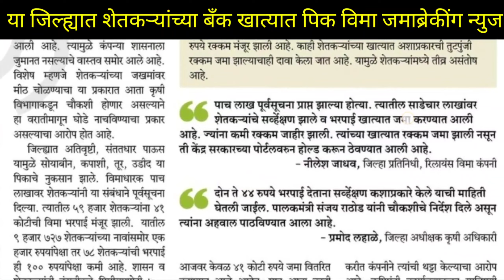pik vima 2023 new update | kharip pik vima breking news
7/12 ऑनलाईन कसा काढावा 2023 | 8 अ उतारा कसा काढायचा 2023 | 7/12 online download maharashtra 2023👇

आज पीक विमा बँक खात्यात पैसे जमा | पीक विमा वाटप सुरू जिल्हा | pik vima 2023

पीक विमा वाटप सुरू जिल्हा
पीक विमा बँक खात्यात पैसे जमा ब्रेकिंग न्युज
pik vima 2023
सरसकट पीक विमा बँक खात्यात पैसे जमा
पीक विमा बँक खात्यात पैसे जमा जिल्हा
शेतकऱ्यांच्या बँक खात्यात पैसे जमा
आज पीक विमा बँक खात्यात पैसे जमा
Pik vima jma jilha 2023
सरसकट पीक विमा वाटप
Pik vima 2023 vatap
agrim pik vima 2023
नुकसान भरपाई यादी 2023
News